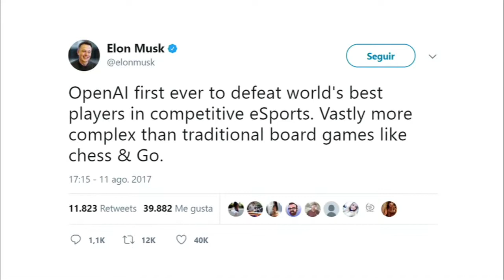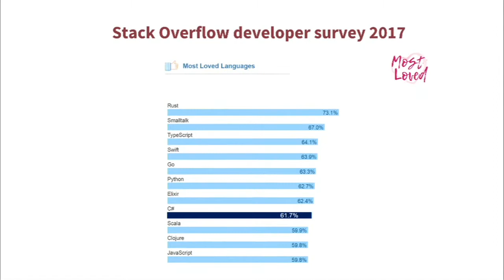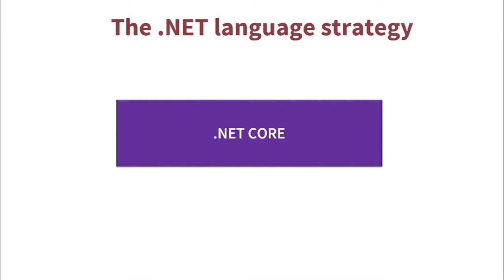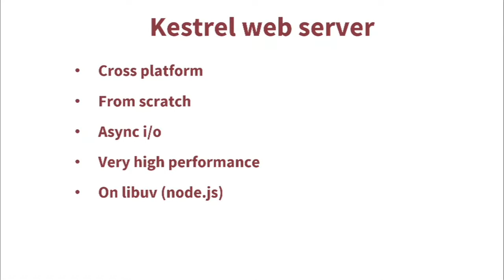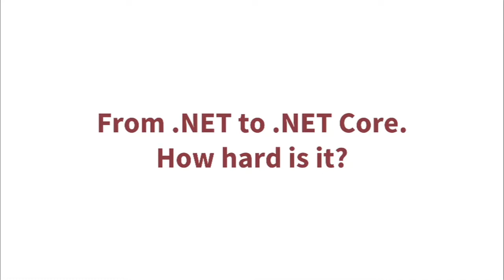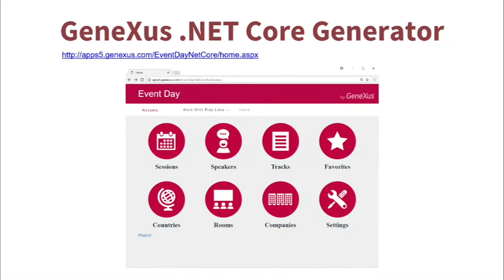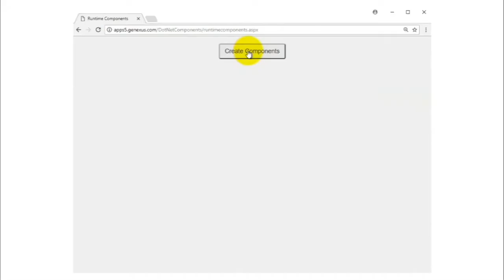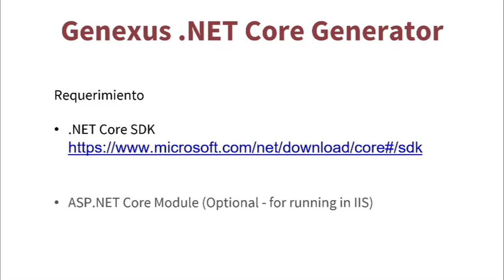Present and future of the Microsoft .NET platform with GeneXus - Clauria Murialdo (GeneXus S.A)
Microsoft's .NET Core innovation brings performance and portability benefits to the .NET Generator that is available to the GeneXus Community in this evolution.
Microsoft se ha reposicionado apostando a la nube y ha incorporado con .NET Core el código abierto y multiplataforma, abriendo la tecnología .NET y mejorando su rendimiento.
.NET Core ahora lidera la innovación de la plataforma .NET con una evolución más ágil. Está disponible para MAC, Linux y Windows. GeneXus se alinea con esta estrategia incorporando esta tecnología para llevar esta innovación y su beneficio a la comunidad de clientes de esta plataforma.